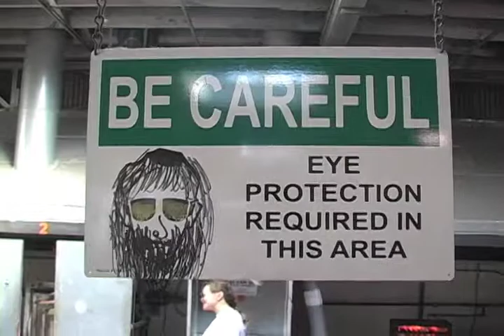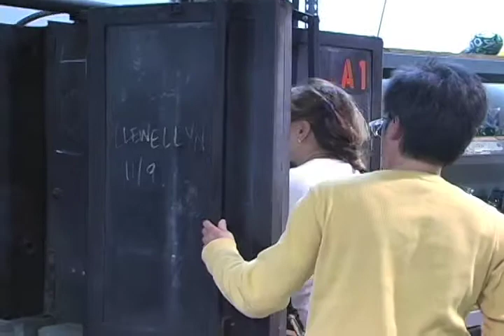The Gravity of Glass - Documentary Special (PART I)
This documentary introspects the art inside glass productions. Documenting the various forms of glass art including, glass blowing, blow torch, stained glass, and sand blasting taking place in the bay area!